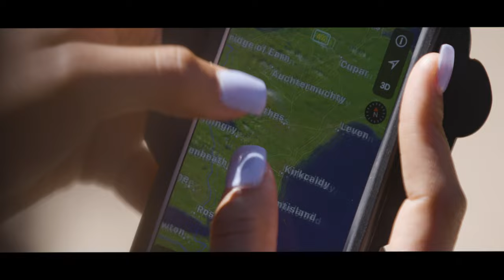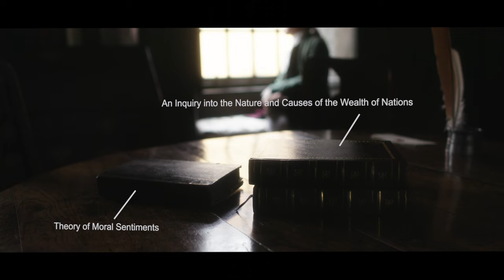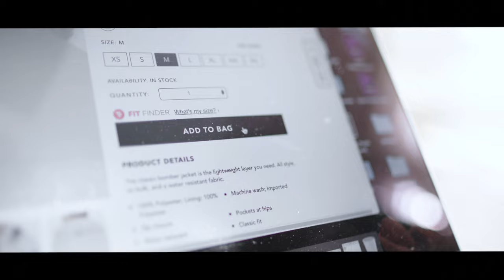An Animal That Trades: Part 1, The Invisible Hand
Questions for Further Thought and Discussion:

1. Who do you care for most in the world, and why?

2. How do you know whom to trust? How might you go about teaching someone how to know this?

3. What do you think makes people naturally sociable?

4. The narrator claims that economists today are more often seen as “fortune tellers” or “stockbrokers.” How did Adam Smith see himself by contrast? Do you think this characterization of economists today is correct? Why or why not?

5. What is the real “moral” of the story of the poor man’s son told by Smith?

6. The narrator describes the “spontaneous pattern” of the invisible hand as amoral. To what extent do you really believe such an outcome is amoral, even if spontaneous?

7. The episode ends with Smith’s caution regarding the “pursuit of wealth and greatness.” Is such a pursuit unequivocally bad? Wy or why not?

8. Does wealth contribute nothing to happiness? Explain.